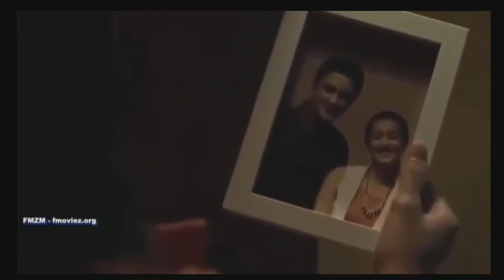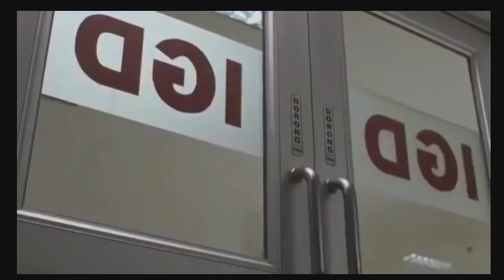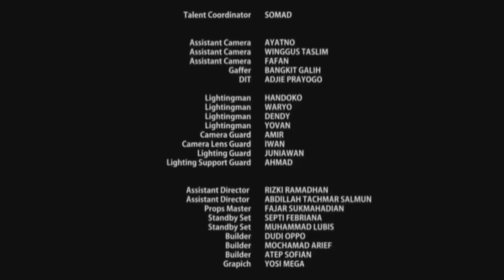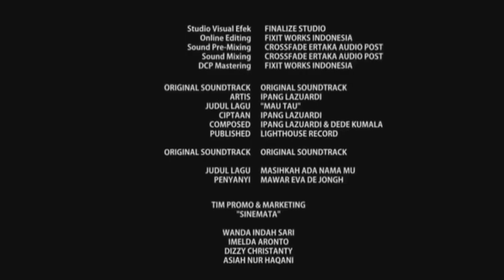BIOSKOP INDONESIA "DIBAWAH UMUR" FULL MOVIE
Kisah cinta anak sekolah...